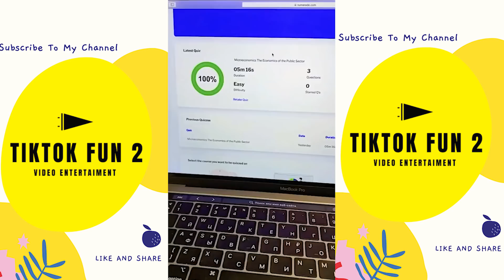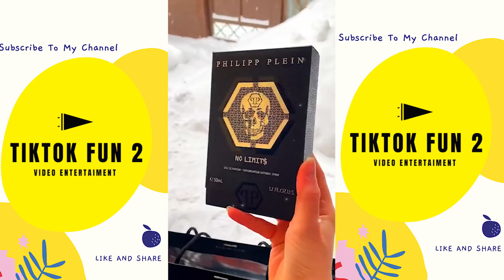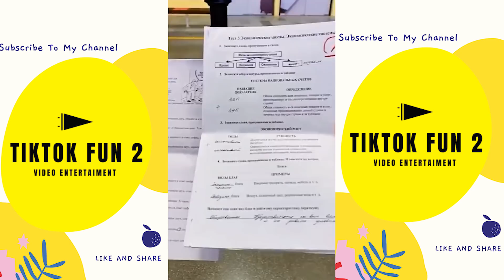Romantic Cute Couple Goals 2021 Margo Flury & Maria Pavlova TikTok Compilation #15 🌹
My channel will specialize in making general entertainment videos that bring laughter and help you relieve stress